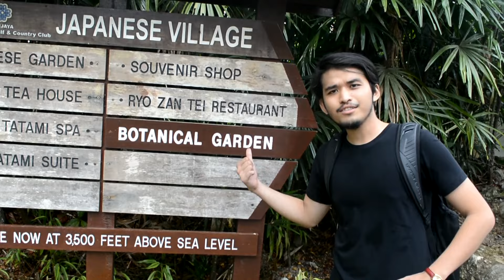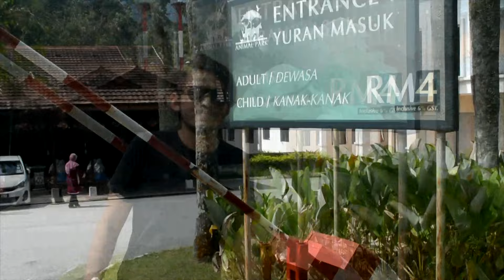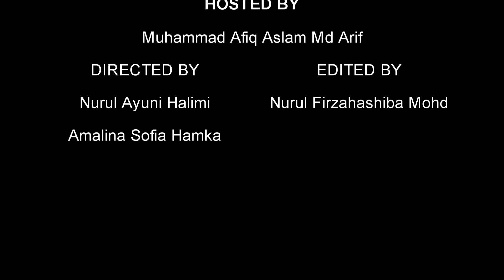Ecotourism Bentong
Director: Nurul Firzahashiba

Submission No: DB10